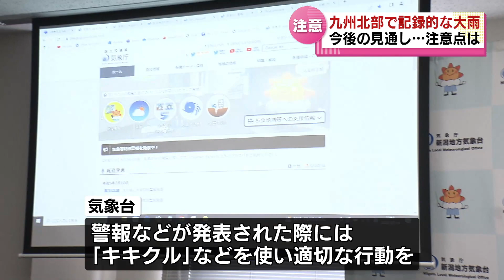【大雨の注意点は？】 県内の雨…今後の見通しは 気象台に聞く 《新潟》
2023年7月10日放送

西日本を中心に相次ぐ記録的な大雨。気象庁は7月10日、福岡県や大分県に大雨特別警報を発表しています。今後の雨の見通しを新潟地方気象台に聞きました。